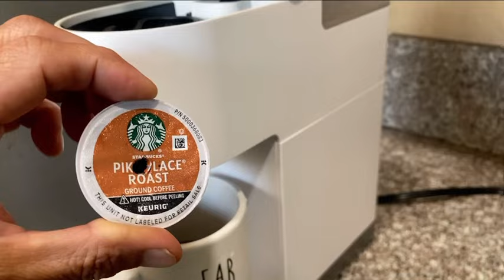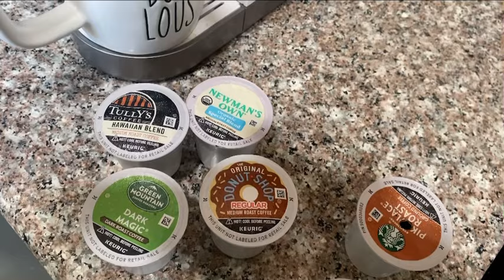"Cafe phin" mini bán rất chạy ở Mỹ. Trung Nguyên (USA) nên có sản này sớm.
. Sản phẩm này có trên thị trường Mỹ rất lâu rồi.  Cà phê tươi thơm vì lọc xong là uống liền.
. Các hiệu cà phê Vietnam chưa thấy có loại "phin mini" này.  Cơ hội tốt cho Trung Nguyên vì đã có mặt ở Mỹ.